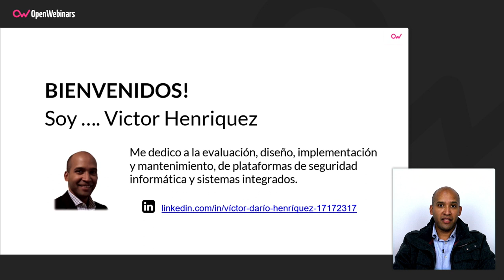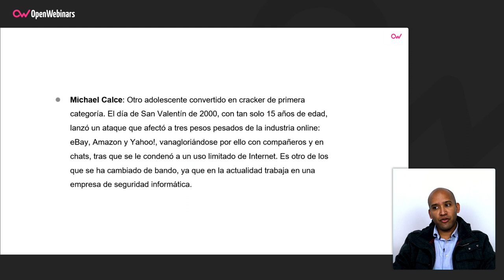HACKERS DE AYER, HÉROES DE HOY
En este vídeo te hablamos sobre algunos de los hackers más conocidos de la historia, por qué fueron famosos y cómo en la actualidad ayudan a proteger los sistemas informáticos de grandes empresas.